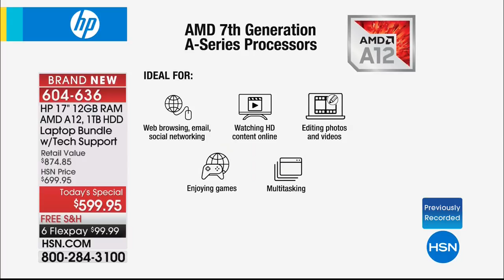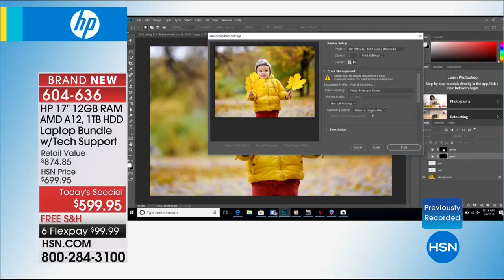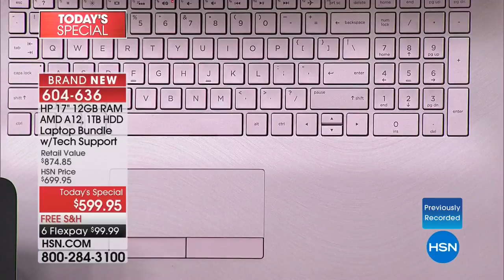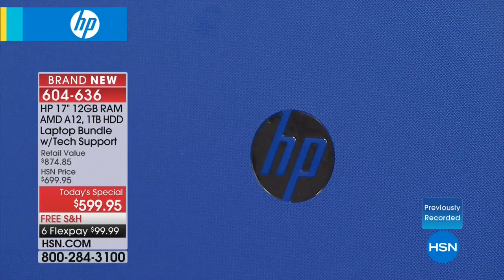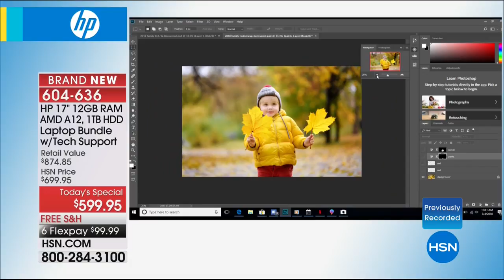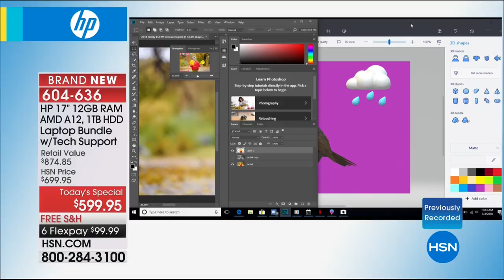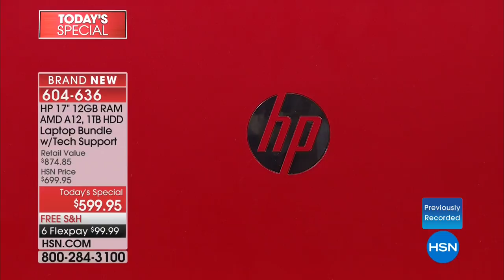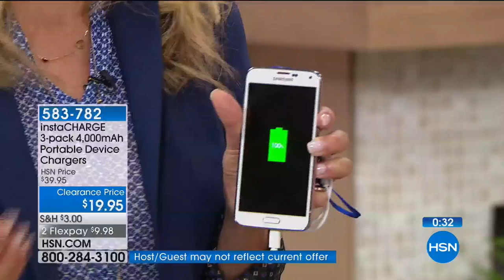HSN | Best of the Week 03.04.2018 - 04 AM